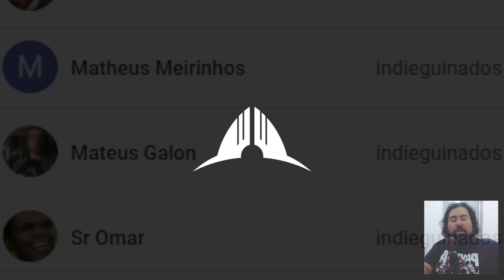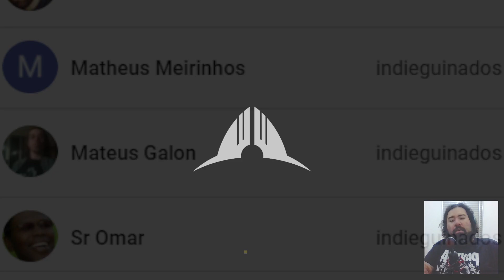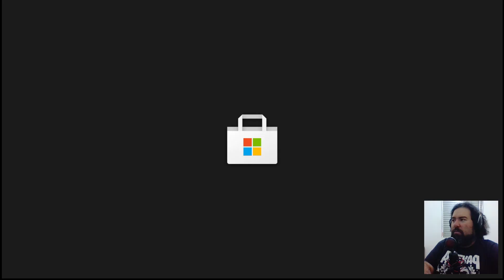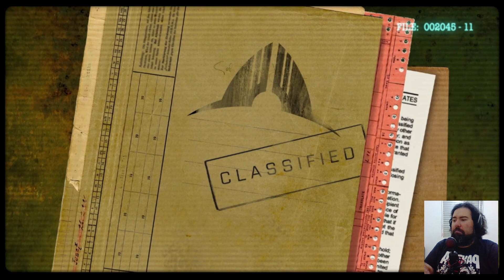Jogando no Xbox Series S - Phoenix Point: Year One Edition